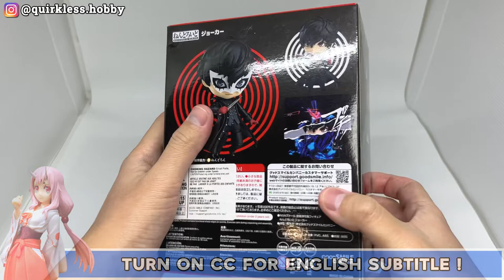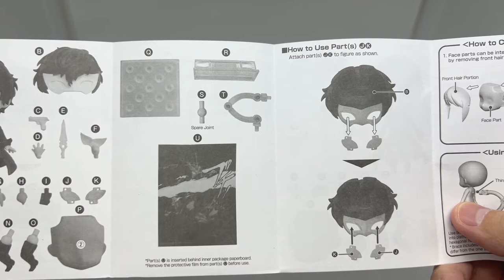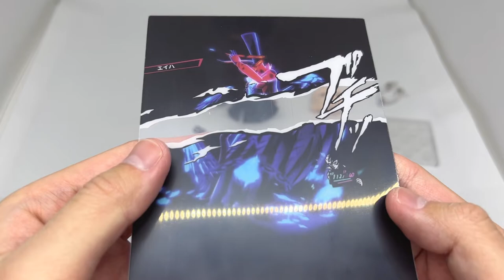Unboxing & Review Nendoroid Joker | Persona 5 Anime Figure ( ENG SUB )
Pre-order Price:
600.000 IDR (Roughly 5036 JPY)

Product Name
Nendoroid Joker

Series
Persona5

Category
Nendoroid

Price
¥4,888

Release Date
2021/11

Specifications
Painted ABS&PVC non-scale figure with stand included. Approximately 100mm in height.

Sculptor
Shichibee

Cooperation
Nendoron

Release Info
Originally released in February 2019 with a rerelease in January 2020 and November 2021.

This product does not balance on its own. Please use the included stand.
Please note that images shown may differ from the final product.
Paintwork is done partially by hand and therefore final products may vary.

0:00 Intro
0:38 Unboxing
1:03 Handling Instructions
1:15 A Closer Look
3:36 Creating a Pose
4:55 Size Comparison
5:10 Review
6:04 Next Video & Closing Message
6:41 Mini Showcase
7:50 Figure Photography
8:08 Outro

unboxing and review nendoroid persona 5 joker
unboxing dan review figure persona 5 joker
unboxing nendoroid persona 5
unboxing persona 5 joker figure
anime figure review
anime figures collection
ren amamiya
akira kurusu